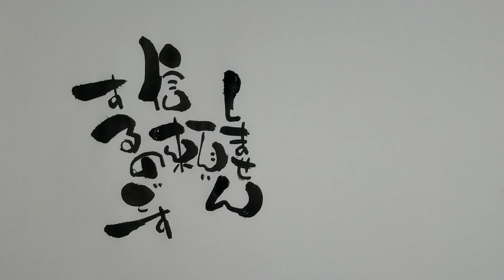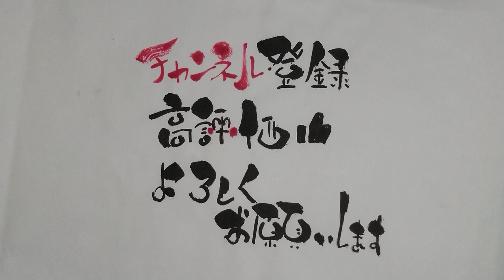斉藤一人さんの言葉を書いてみた！手書き！筆ペンアート【筆文字】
可愛い筆文字で
斉藤一人さんの言葉を書いてみた！

元々字を書くのが苦手だったのですが、崩して書くことによりいろんな人に喜んでもらえるようになり、今では書き方を教えたりするようになりました
ぜひこれを参考にして書き手みてください！